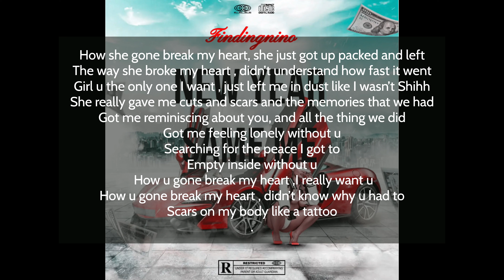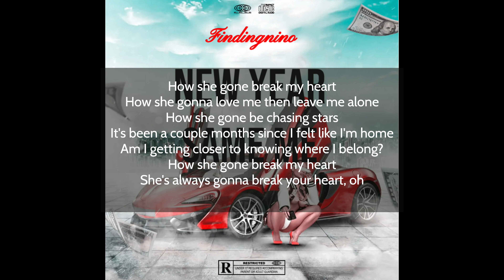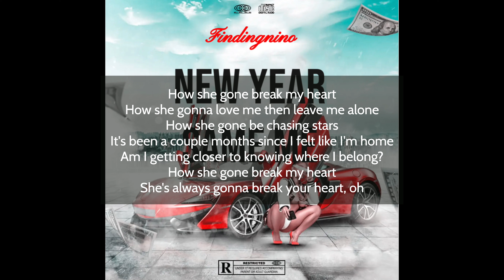Nino - This City (Remix) (official audio)